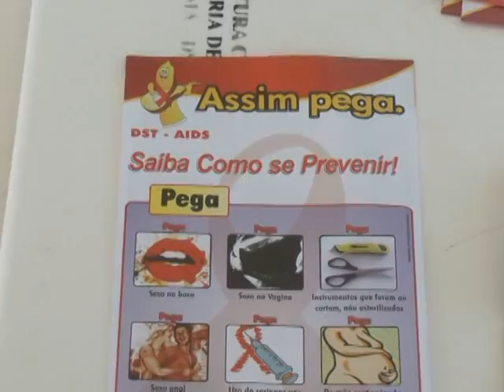Campanha contra a Aids em MT tem foco no jovem